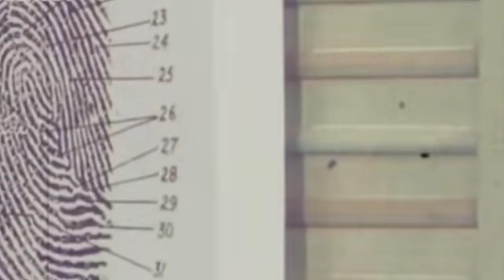PROFESIONÁLI I Časť/2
Dneska to bude ďalší diel z obľúbenej série profesionáli.
Užite si video dajte like a napíšte do komentárov či mám aj naďalej dávať ten smiech do pozadia.

Strih a Edit - StudioAxel